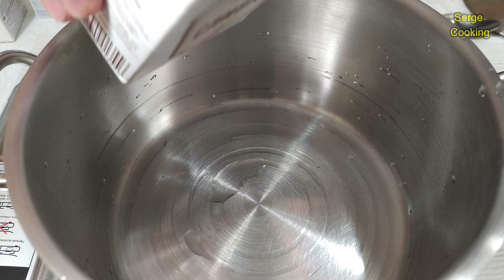Как сделать дома сливочный сыр маскарпоне? Домашний сливочный сыр маскарпоне из сливок. #51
Как сделать дома сливочный сыр маскарпоне? Домашний сливочный сыр маскарпоне из сливок.
Рецепт сливочного сыра маскарпоне:
Сливки 33 % 1 литр
Сливки нагреваем до 85 градусов
Сок лимона 2 ст.л.
Убираем сливки остыть
Застелаем тканью сито и выливаем охлажденный сливочный сыр
Накрыть и убрать в холодильник на 12 часов
Сливочный сыр маскарпоне готов!
Из 1 л сливок у меня получилось 660 грамм маскарпоне.

Приятного аппетита!

По рецепту можно абсолютно любые вопросы - обязательно отвечу в комментариях.
❕ Друзья, если вам понравилось это видео, вы можете помочь каналу:

НАПИШИТЕ КОММЕНТАРИЙ или поставьте смайлик. Я буду очень рад видеть вашу поддержку и рад буду ответить ВАМ.
Спасибо за ваше потраченное время!